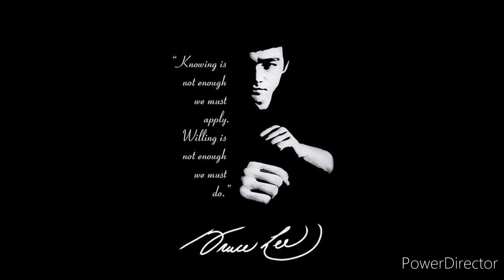BRUCE LEE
Inspired by the great man himself